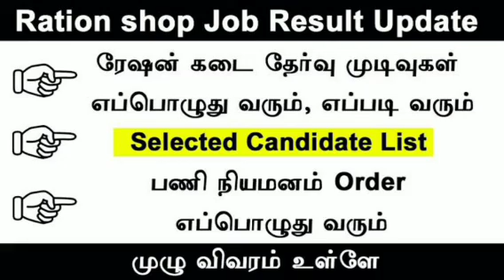ரேஷன் கடை தேர்வு முடிவுகள் எப்போது முழு தகவல் | ration shop result 2023